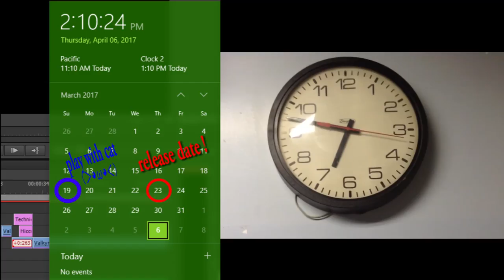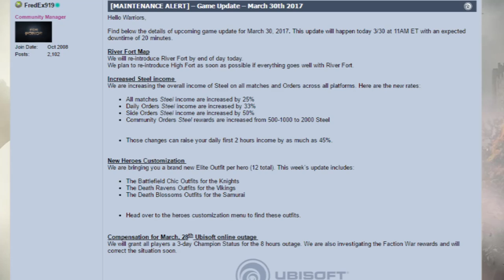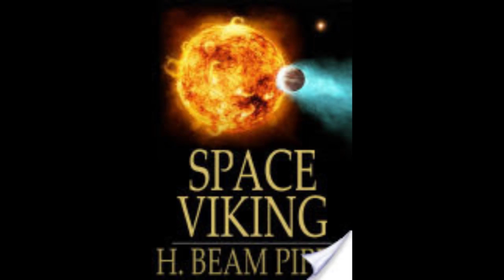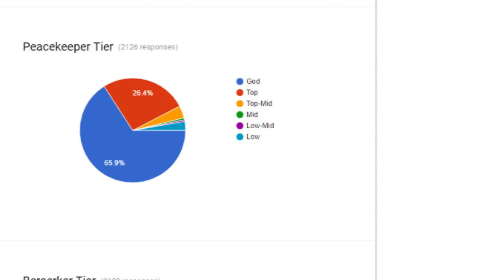The Best For Honor Classes - TimberTaft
What are the best classes in For Honor? In this Top 5, I will show you the best classes, from knights, to Vikings, to Japan(?) both for their ease of use as well as for the fundamentals that they teach you to shape you into a more honorable warrior (and into the flashiest and best execution ... executor.)

Watch Me Goof Around in Video Games Live!

Credits:
Special Thanks to Actors Ethan Noga, Alex Gomes, and Sean Stevens for being good sports and not dying on set! (to frostbite and sharp objects)

Thank you to Spark717 for the original title song "Wistful Delight" and for allowing its remix as the Season 2 intro!